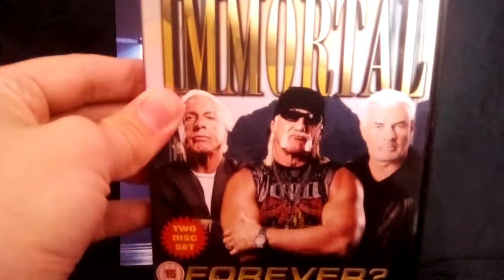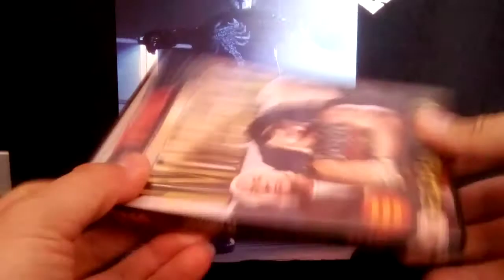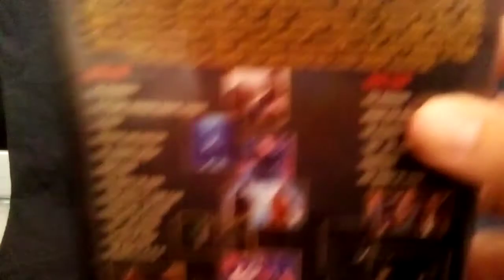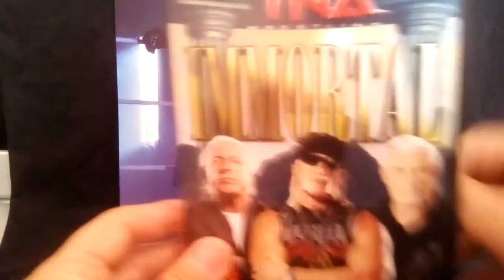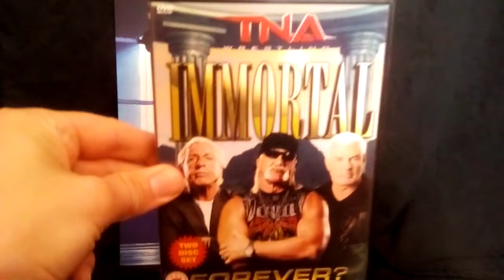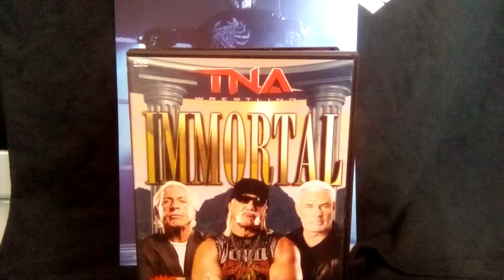TNA immortal forever? dvd review